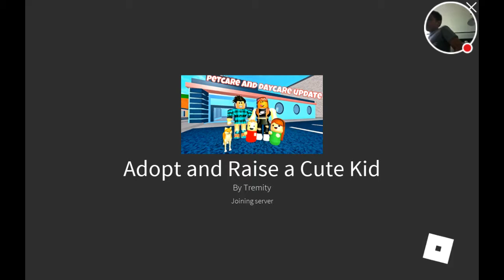HOW TO GLICHES INTO THE HOUSE ON ADOPT AND RAISE A CUTE KID *real*